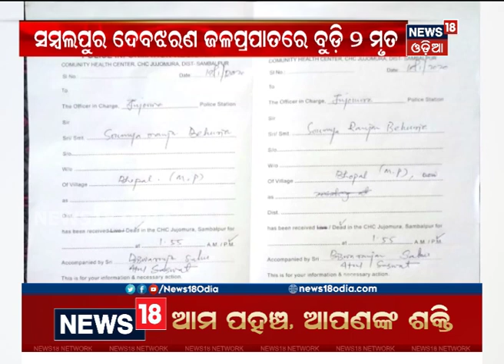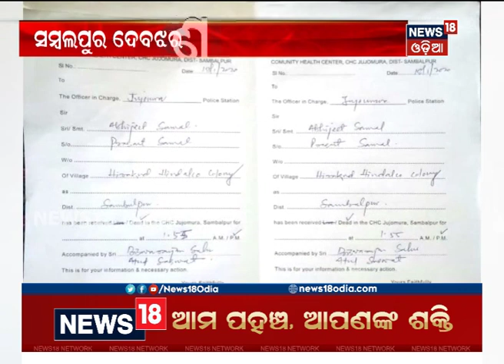ପିକ୍‌ନିକ୍ ହେଲା କାଳ: ସମ୍ବଲପୁରର ଦେବଝରଣ ଜଳପ୍ରପାତରେ ବୁଡ଼ିଯାଇ ୨ ଛାତ୍ରଙ୍କ ମୃତ୍ୟୁ